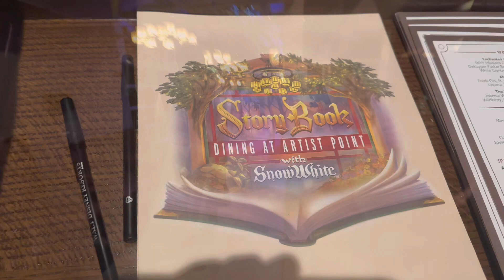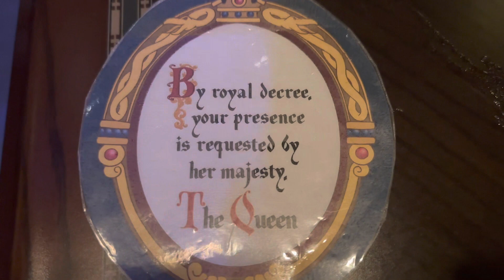6 year anniversary. Story Book Dining at Artist Point with Snow White.